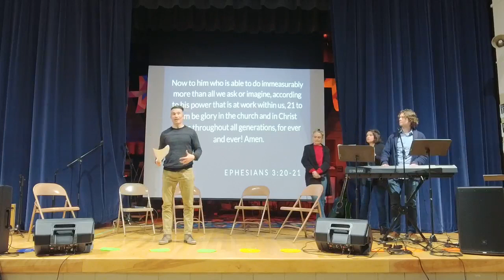The Hills Weekly Teaching - March 5, 2023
We say each week that God has called us to be an economically and racially diverse church. It won't just happen because we want it to. It takes work! Part of that work is having open conversations. That's exactly what we did this week in our multiethnic panel discussion. Check it out!

Teaching Series: One Blood - A Multiethnic Conversation (week 6)

We meet all together as a church the 1st and 3rd Sundays of the month at Hallett Academy. We meet in micro churches the 2nd and 4th Sundays of the month.

UPCOMING SCHEDULE  @The Hills Church
Sun, Mar 12 - Micro Churches
Sun, Mar 19 - All Church at Hallett Academy
Sun, Mar 26 - Micro Churches